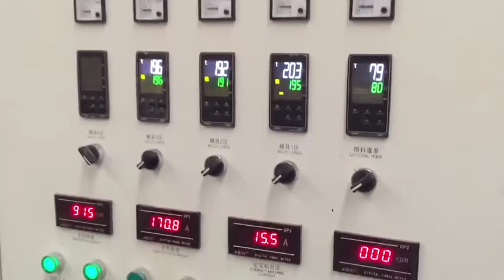fiber bag film waster ring granulating machine